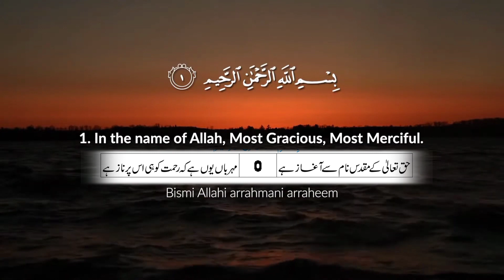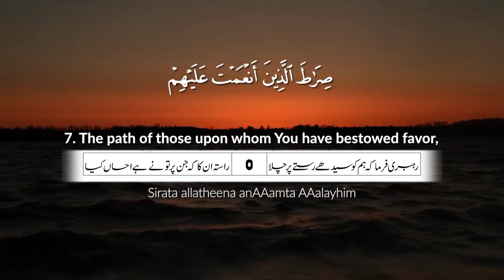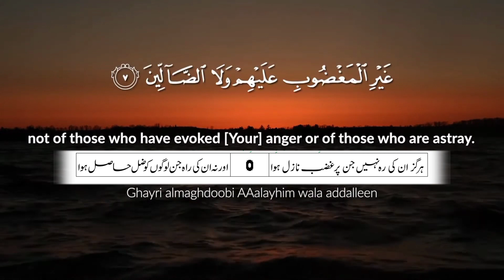Surah fatiha beautiful recitation & Translation | شعری ترجمہ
Surah fatiha beautiful recitation & Translation

by: Mufti Shabbir Sahar

Surah Fatiha with Urdu Translation ¦¦ Kanzul iman Urdu Tarjuma || Alhamdu Sharif Tarjuma ke Sath

Quran Recitation & Translation
Surah fatiha
Surah Yaseen
Surah Rahman
Surah Waqiah
Surah Mulk
Surah Kahf